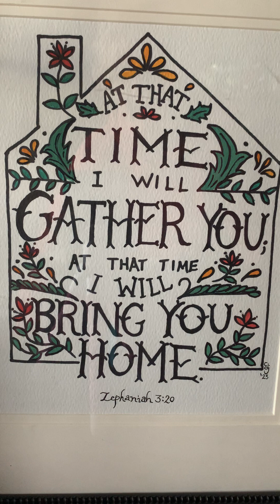Watch for the Gathering at the “Solemn Assembly”!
“18 I will gather them that are sorrowful for the SOLEMN ASSEMBLY, who are of thee, to whom the reproach of it was a burden.

20 At that time I will GATHER you. At that time I will bring you Home.”

Joel 2:15-16
16 Gather the people, sanctify the congregation, assemble the elders, gather the children, and those that suck the breasts: let the bridegroom go forth of his chamber, and the bride out of her closet.”

Leviticus 23:36
“36 Seven days ye shall offer an offering made by fire unto the Lord: on the eighth day (of Feast of Tabernacles) shall be an holy convocation unto you; and ye shall offer an offering made by fire unto the Lord: it is a SOLEMN ASSEMBLY; and ye shall do no servile work therein.”